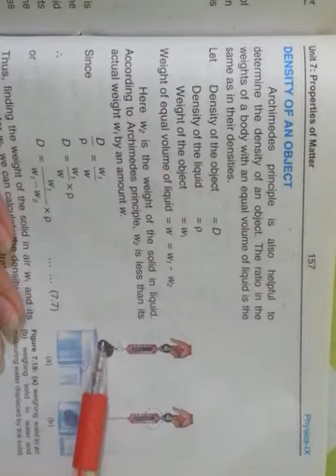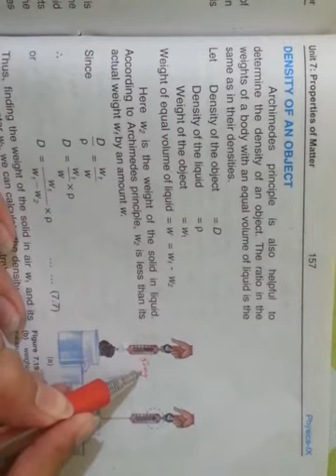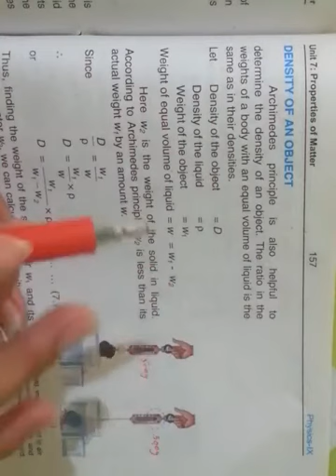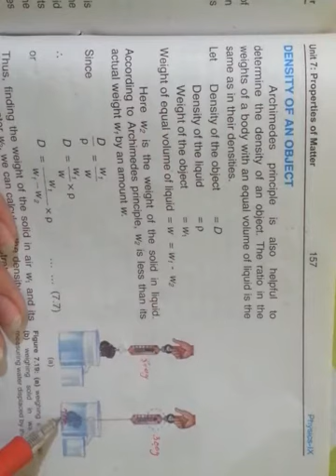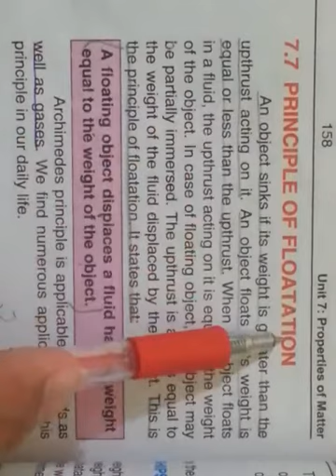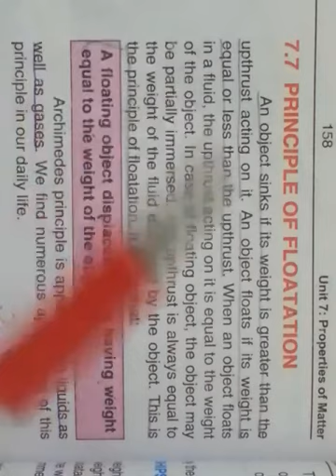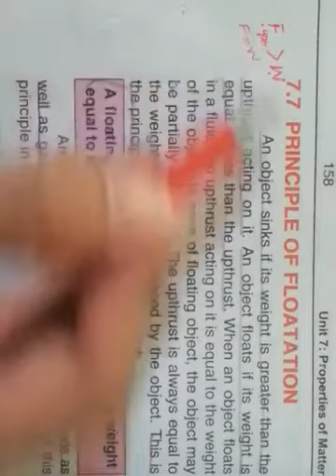9th Class Physics Chapter 7 Density of an object + Principle of floatation Complete 12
Dear Students today we going to learn about 9th Class Physics Chapter 7 Density of an object + Principle of floatation Complete  12

Education,Students,Teacher,Lecture,Motivation,